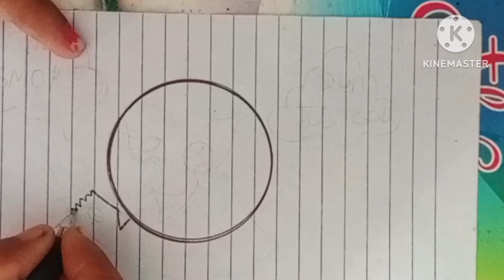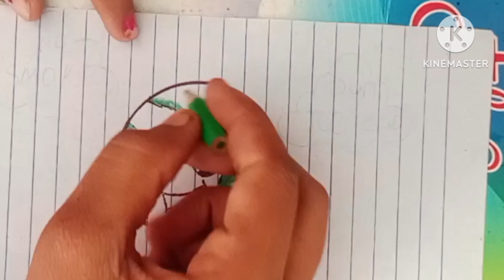എളുപ്പത്തിലൊരു ലഹരി വിരുദ്ധ ദിനപോസ്റ്റർ / ലോഹരി വിരുദ്ധ പോസ്റ്റർAnti-drugs day draw malayalam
international day against drug abuse drawing /say no to drugs drawing / Lahari virudha poster

(manesh verma art and crafts)

drugs poster
drug abuse drawing
say no to drugs poster drawing
lahari virudha poster
lahari virudha drawing
Lahari viruses poster drawing
easy drugs day drawing
no drugs drawing
drug abuse drawing
drug abuse poster drawing
international day against drug abuse easy step by step
say no to drugs drawing
say no to drugs poster
anti drugs day poster
anti drugs day poster drawing
international day against drug abuse drawing
international day against drug abuse poster
international day against drug abuse poster drawing
international day against drug abuse drawing competitionanti drugs day poster drawing
stop drugs drawing
drugs drawing
drugs poster
drug abuse drawing
lahari virudha poster
lahari virudha drawing
no drugs drawing
internationaldayagainstdrugabusedrawing